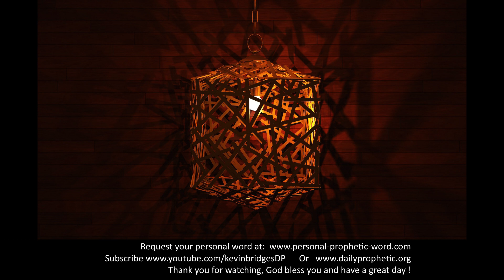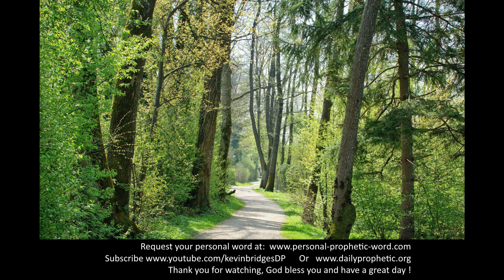Daily Prophetic 25 April 2022 All Words